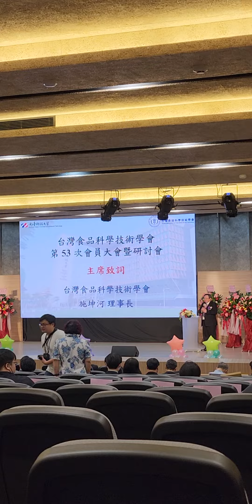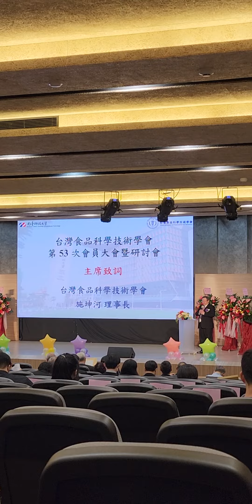대만식품과학학회 이사장 인사말